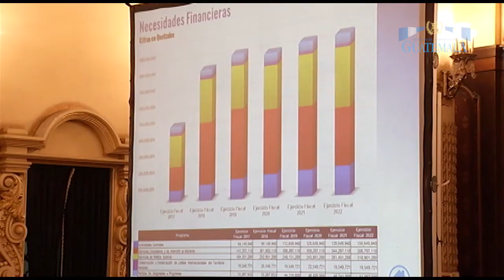Informa Nacional 30 de mayo de 2017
El presidente Jimmy Morales participó en el acto de conmemoración del 32 aniversario de la promulgación de la Constitución Política de la República. ► Esto y más en el Informe Nacional del 30 de mayo.